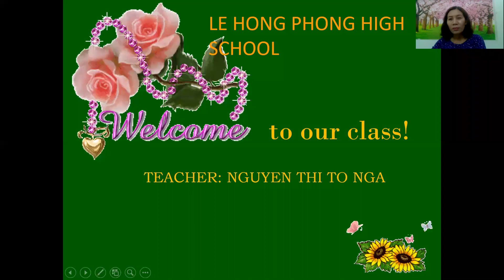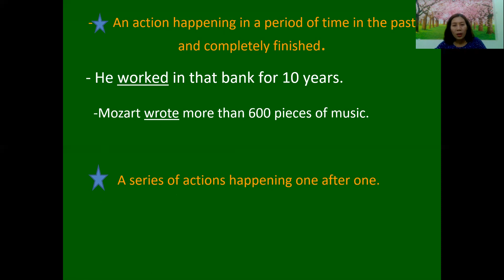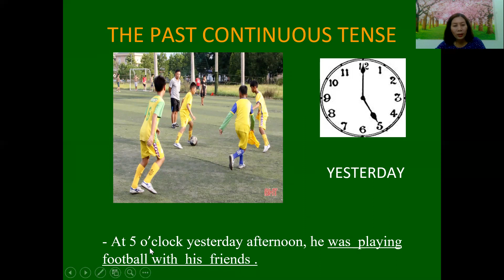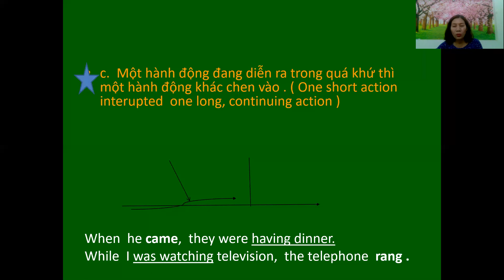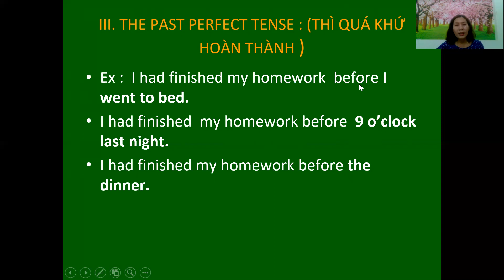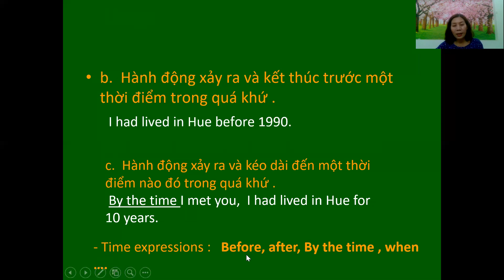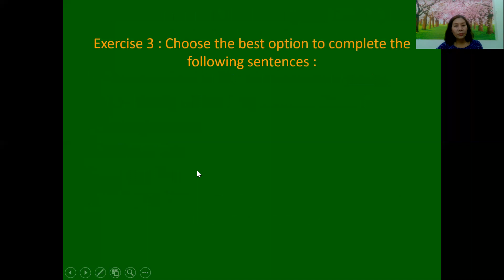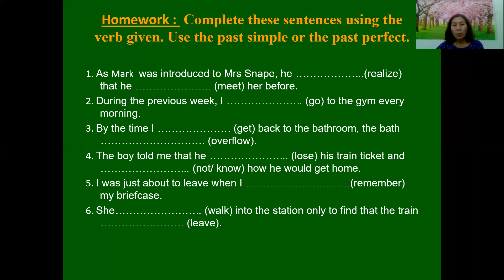ANH 10- ÔN TÂP CAC THÌ QUÁ KHỨ. 12.5.21